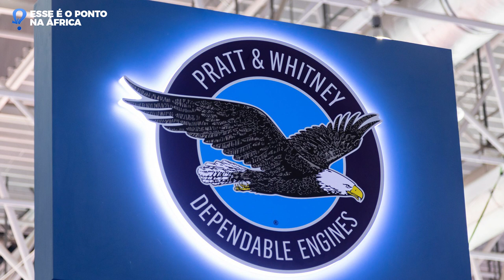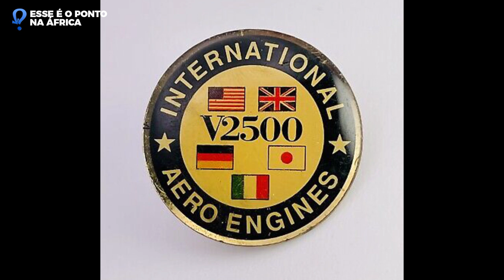SERÁ QUE A EMBRAER VAI VENCER ESSA DA AIRBUS?